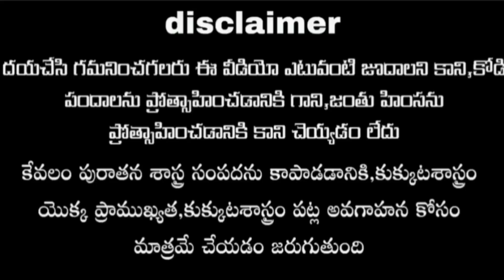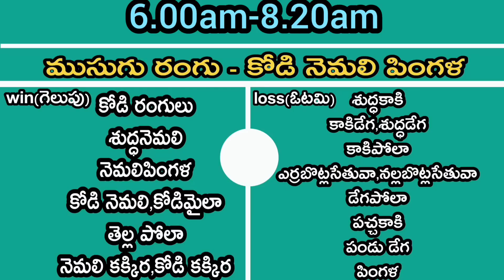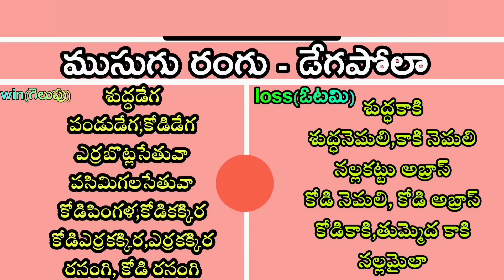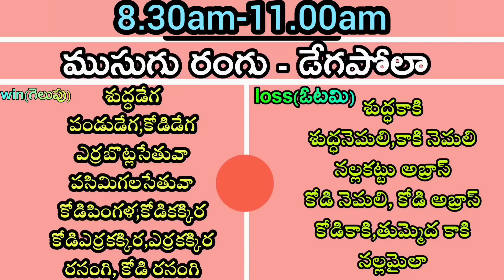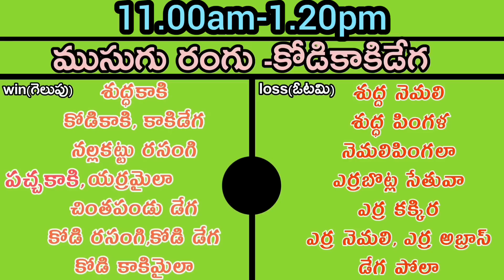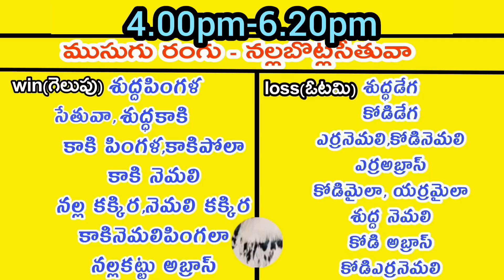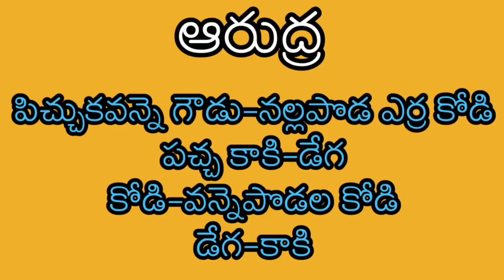August 22, 2022 Today winning colours#kukkutasastram